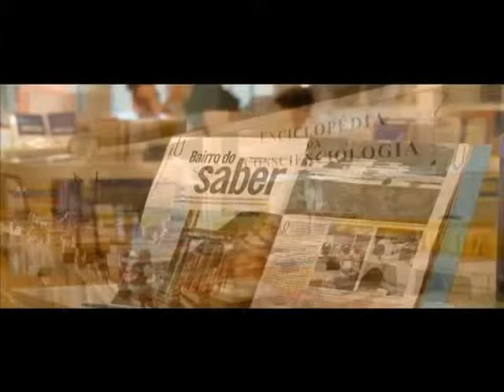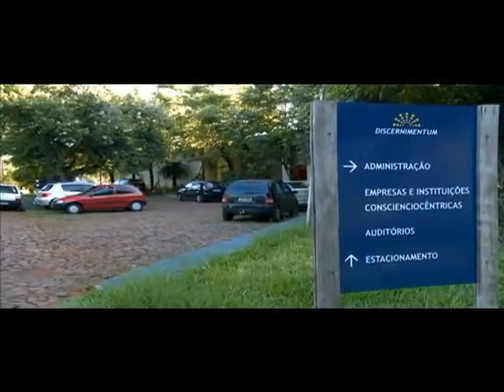VELHICE BEM SUCEDIDA - CONSCIENCIOLOGIA como régua - Televisão alienante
Tertúlia - Aula 2501 - Desafio da longevidade ativa (Intrafisicologia) - Ao vivo todos os dias de forma gratuita nesse horário, 12:30 às 14:30...Clique lá e fique mais sábio(a)...Tertúlias com o prof. Waldo Vieira